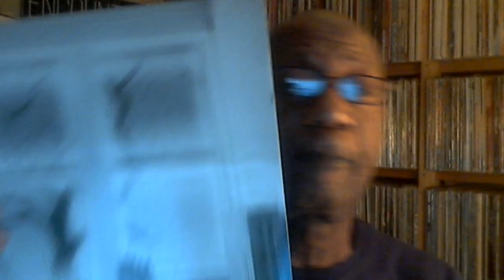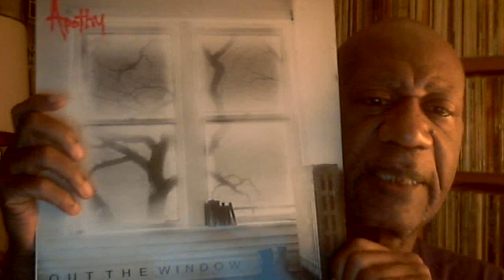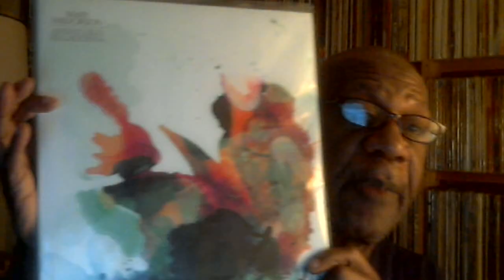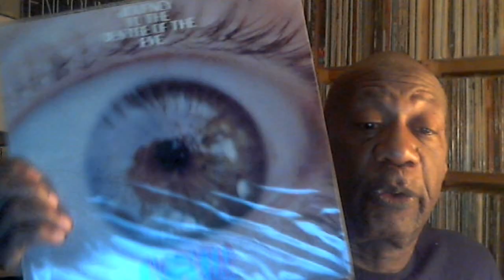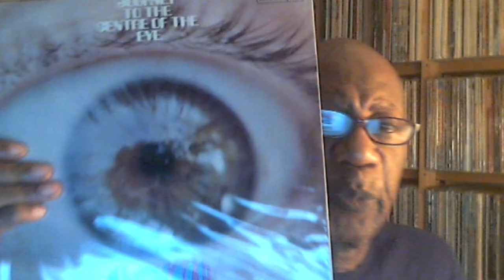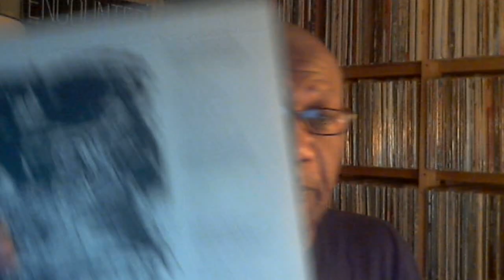Monday September 19, 2022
Music shown:
Apathy - Out the Window
Nektar - Journey to the Centre of the Earth
Mother Tongue